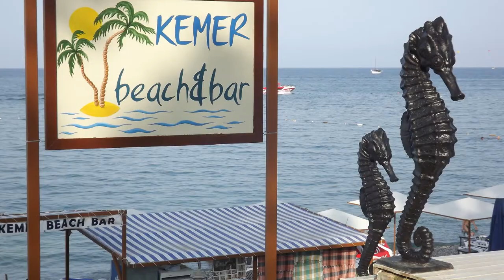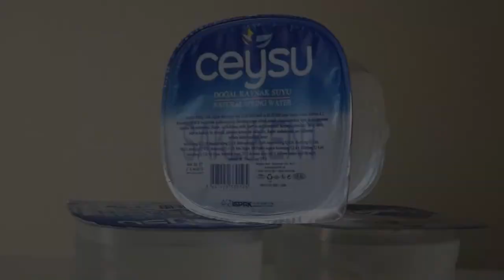Кемер Турция сентябрь 2014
Kemer, Türkei September 2014
Kemer, Turkey September 2014
Kemer, 2014 Türkiye Eylül